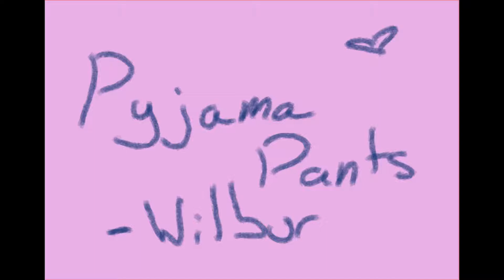Pyjama Pants - Cavetown (Animatic)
first attempt at animatics, it twas fun, its only a section of it though :(